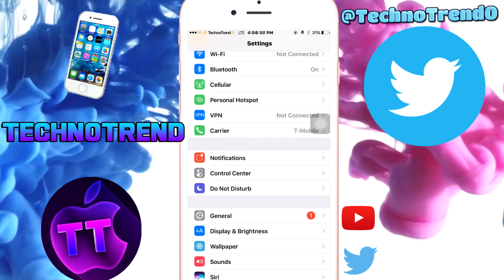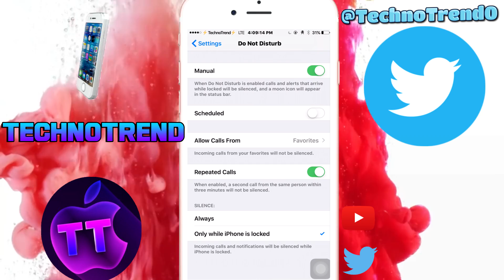How To Block Unknown Callers iOS 11+/ How To Block "No Caller ID" TechnoTrend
Hey what is up guys and gals, in this video I will be showing you how to Block those unwanted callers from contacting you again.

Simple Steps:

1. Go To Settings
2. Do not Disturb
3. Allow Calls From
4. All Contacts
Twitter: Follow For Giveaways And Fun (You Can Also Message Me)